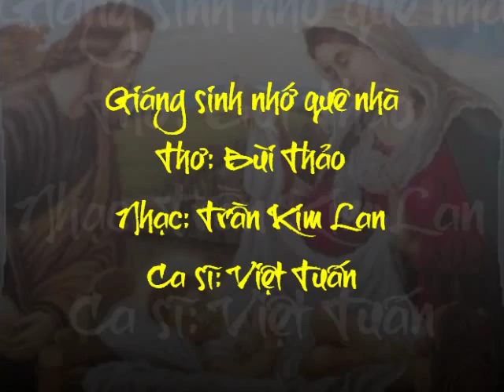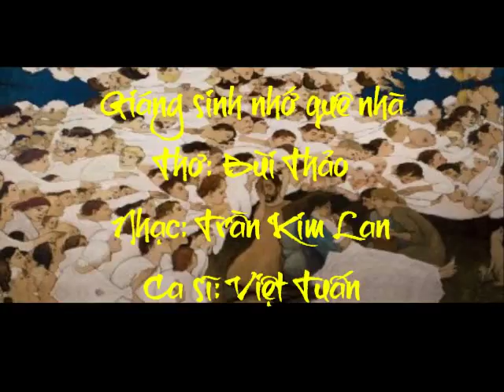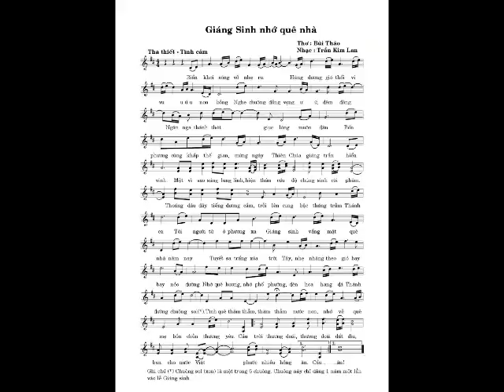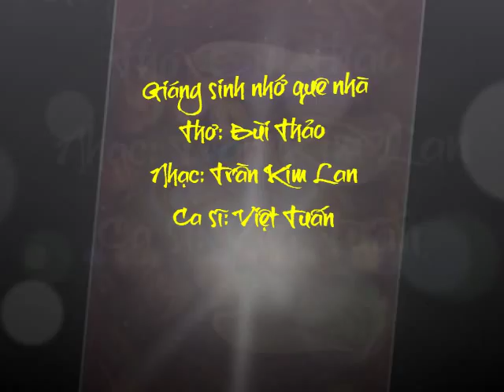Giáng sinh nhớ quê nhà (Thơ: Bùi Thảo-Nhạc: Trần Kim Lan-Ca sĩ: Việt Tuấn)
Giáng sinh nhớ quê nhà
(Thơ: Bùi Thảo-Nhạc: Trần Kim Lan-Ca sĩ: Việt Tuấn)